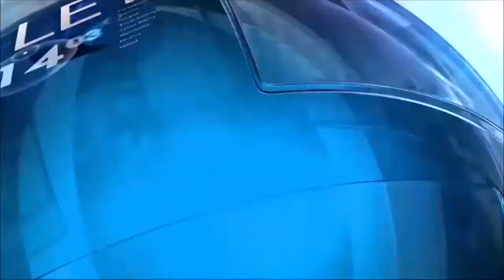IPC ENERO DE 2015. DANE [Derecho Comercial]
DANE define Índice de Precios del Productor de enero de 2015.

TEMA: Índice de precios al Productor enero de 2015.

1. ¿Cuál es el Índice de Precios al Productor correspondiente a enero de 2015?

“En Enero de 2015, la variación mensual del Índice de Precios del Productor -IPP, fue -1,28%.

El sector que registró la única contribución negativa a la variación fue Minería (-9,58%) que restó 1,79 puntos porcentuales a la variación total.

Las subclases que presentaron las mayores contribuciones negativas a la variación, fueron: Aceites de petróleo (-14,44%), Otros Combustibles (-14,36%) y Huevos (-13,89%).

En contraste, los principales aportes positivos se encuentran en: Arroz semiblanqueado (12,17%), Arroz (15,05%) y Hulla (2,16%).”